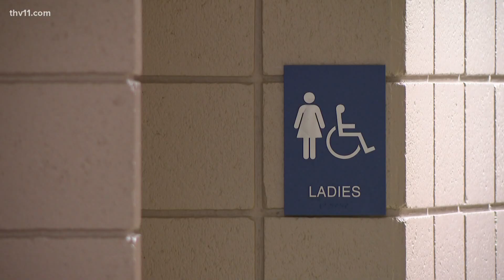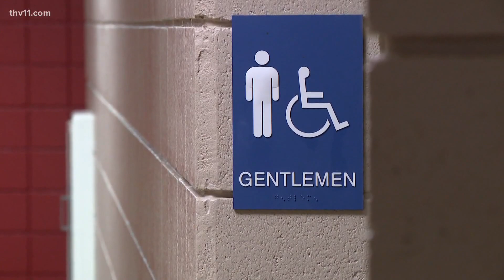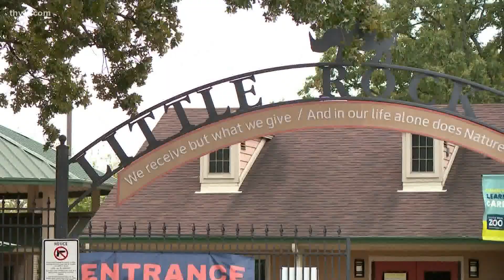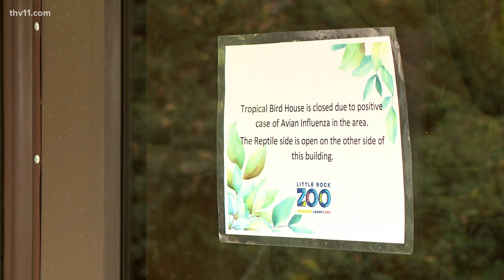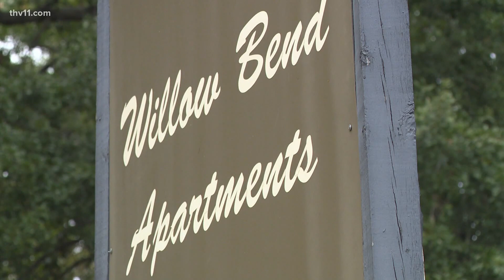Arkansas's top news stories for October 12, 2022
Mackailyn Johnson provides the top news stories for October 12, 2022 including the Conway passing anti-transgender policies at their schools.